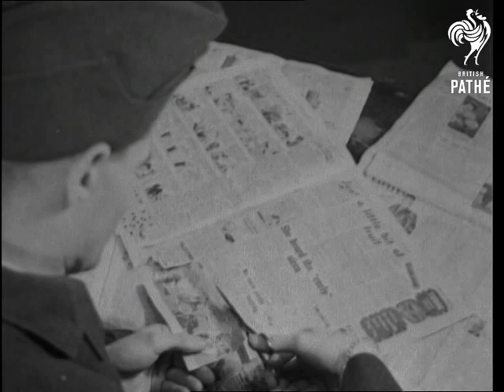Jane (1943)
NORMAN PETTS CARTOONIST "JANE" .

C/U of Petts drawing at his desk, he is interviewed about his cartoon strip 'Jane' that appears in the Daily Mirror and he says the inspiration came from his wife and her dachshund dog.  It shows him drawing the comic strip. He talks about the fan mail he gets from servicemen asking for sketches of her. M/S soldier cutting out the comic strip. His wife models for him whilst he sketches her. He shows the finished sketches to the dachshund,  C/U of the finished comic strip.
 FILM ID:1568.22